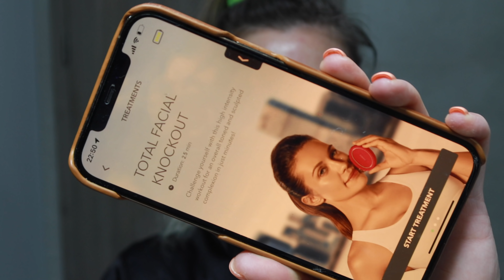Extra skincare nástroje! Mikroproud, galvanická žehlička, špachtle a masáž očního okolí 🫠👀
N A   S O B Ě   M Á M:
mikina H&M